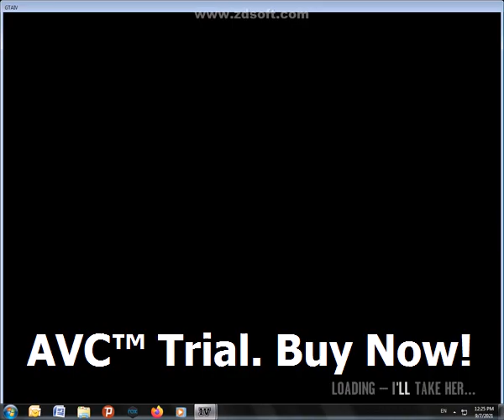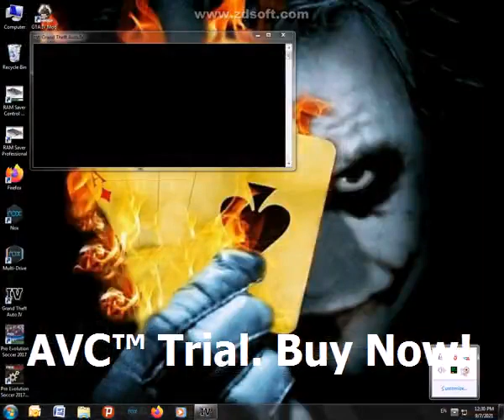ماشین bmw مشتی در gta iv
لطفا از من حمایت کنید